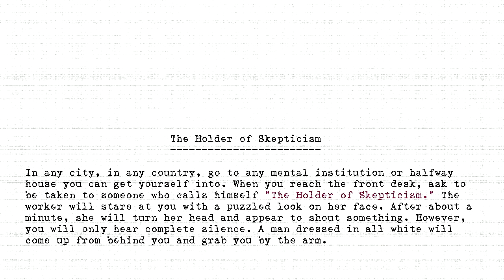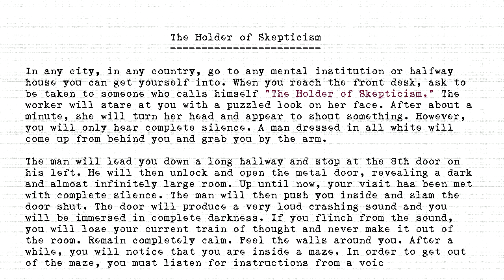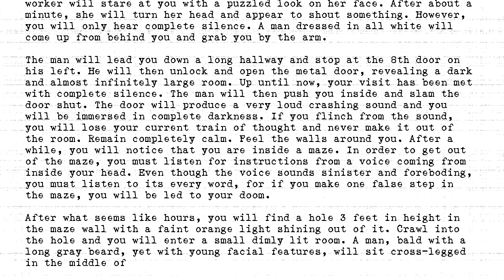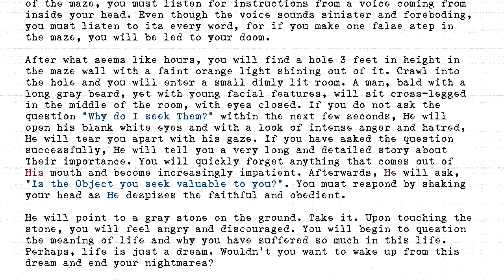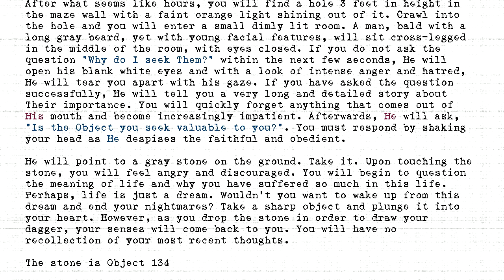The Holders - #134 - Holder of Skepticism